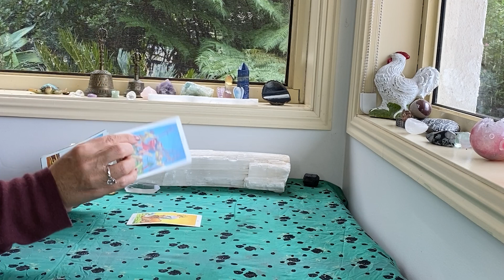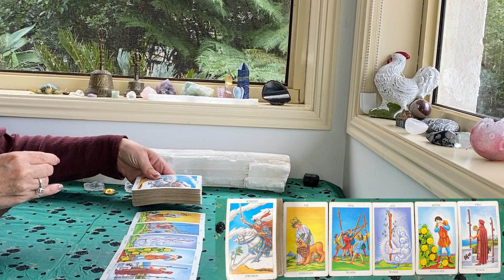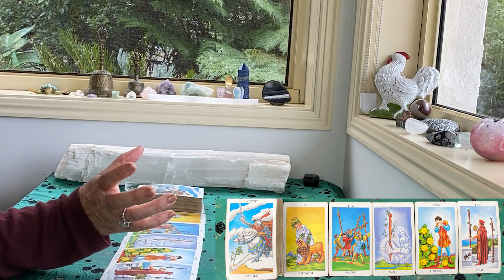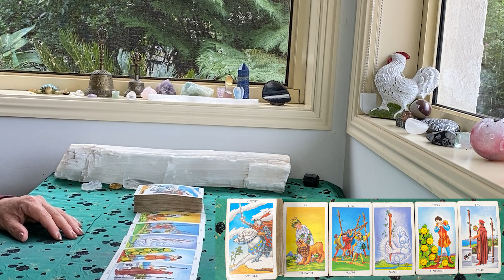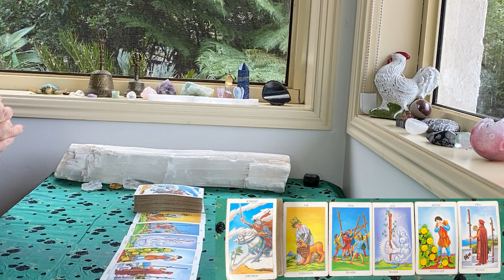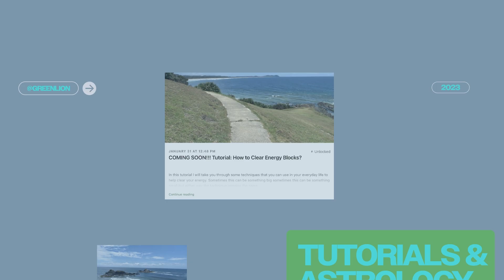DAILY TAROT "A CHALLENGE TO MOVE FORWARD!!!" MAY 3rd 2023